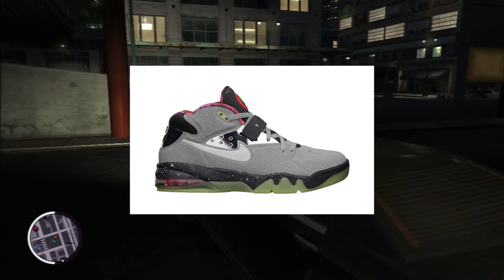Sneaker Report Feb 11-16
Sorry So Late But This is My New Series Hope You Like It!